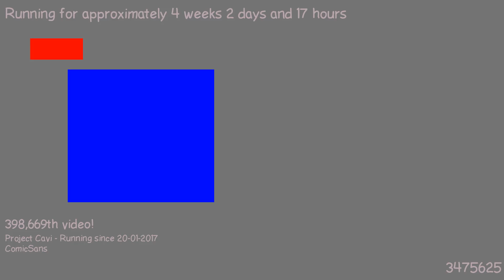1487603053 - Webdriver Cavi - T-P